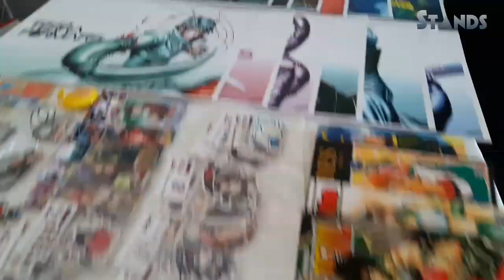RyuujinCon 2016 [Vlog]